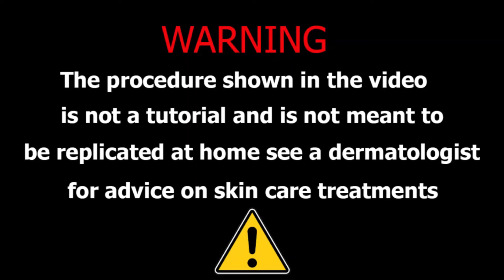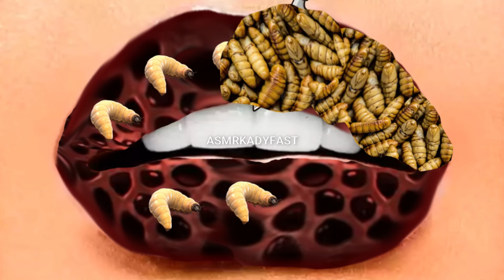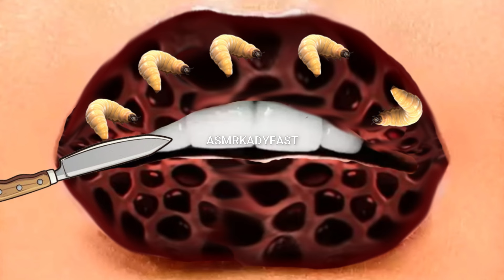ASMR Chest Dog Ticks Remove & Trypophobia Infected Mouth | ASMR Animation Treatment Video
ASMR Chest Dog Ticks Remove & Trypophobia Infected neck | ASMR Animation Treatment Video